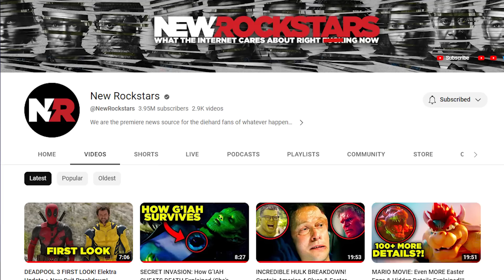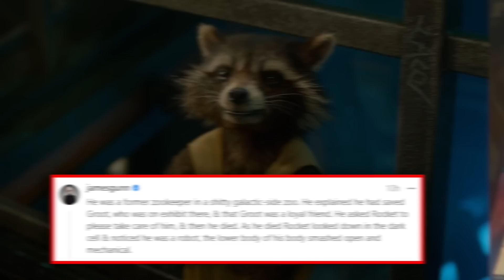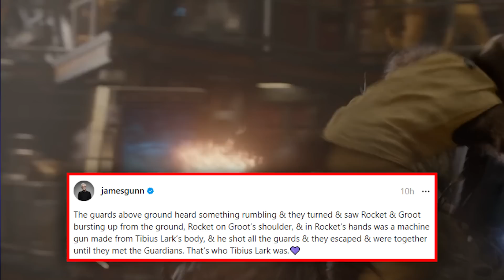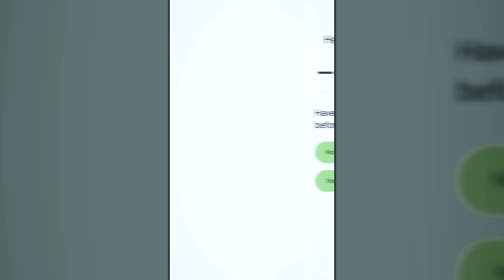Guardians of the Galaxy Vol 3 GROOT SECRETS Revealed! (VFX Breakdown)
Guardians of the Galaxy Volume 3 finally reveals how Rocket met Groot!

Guardians of the Galaxy VFX details from Framestore artists Alexis Wajsbrot and Stephane Naze! How does Groot’s anatomy work, exactly? How did Groot and Rocket meet? Who is Tibius Lark? Erik Voss breaks down new details we just learned about Guardians of the Galaxy Vol 3!

Comically Inclined Studios
Ladmia
LookNoHands
Karen Wang
Rick Denmon
RXJedi

Producers: Zach Huddleston & Brandon Barrick
Head of Production: John Costa
Post Production Supervisor: Riley Auskelis
Staff Editors: Drew Coombs, Joshua Steven Hurd
Editors: Ed Vilderman
Camera Operator: Dashiell Hamingson